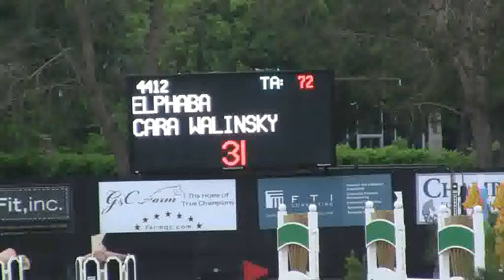Video of ELPHABA riden by CARA WALINSKY from ShowNet!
ELPHABA riden by CARA WALINSKY at WEF TWO.  This round is from class 1047, $1500 Adult Amateur Jumper 36-49 and finished 3 of 14.